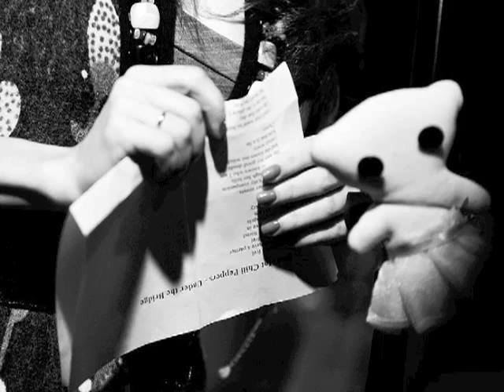Rekevin "Stop Fading Out"